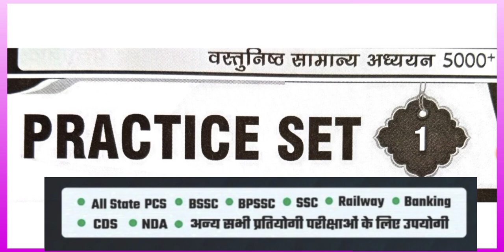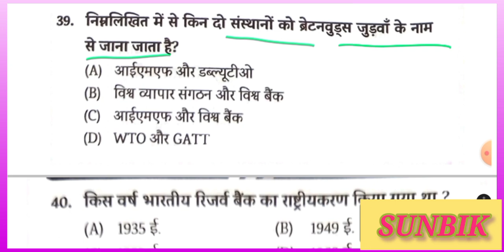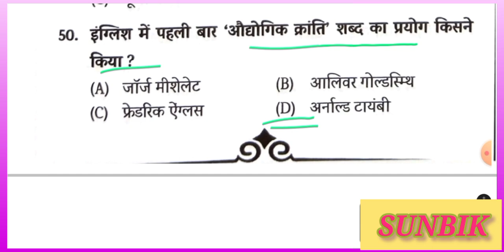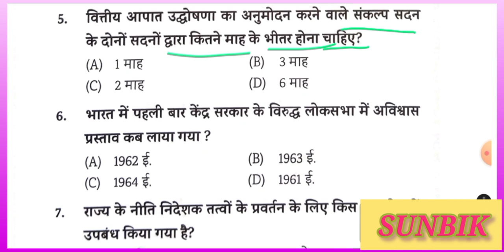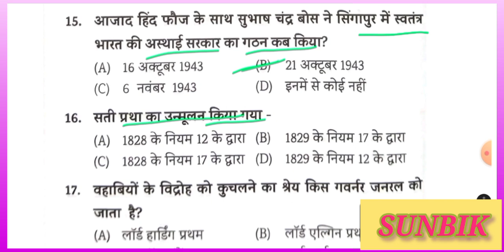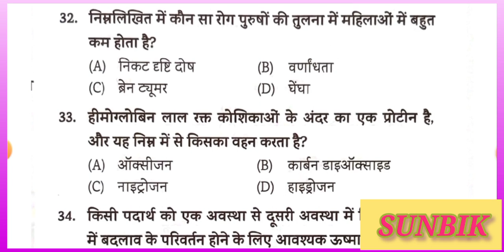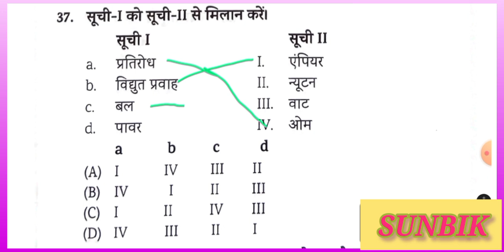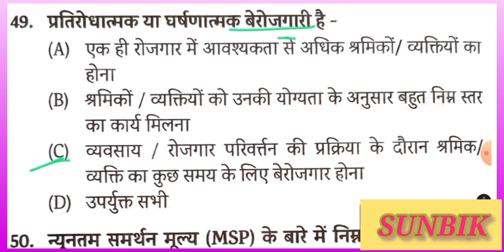Eduteria New Book || Eduteria 5000+ MCQ || Eduteria General Studies || Eduteria Practice Set 1 & 2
eduteria bihar gk
eduteria general studies book
eduteria gk
eduteria 5000+gk book
eduteria
eduteria bpsc
eduteria bssc

67th bpsc kbc nano
68th bpsc kbc nano
kbc nano current affairs 2022
kbc nano
kbc nano special bihar
kbc nano current affairs bihar special
kbc nano bihar special book
bihar gk
bihar current affairs 2022
bihar mcq
bihar current mcq 2022
bihar special current affairs mcq
top mcq
top mcq bihar current affairs 2022
bihar budget
bihar van
bihar river
Bihar budget 2022-23
budget bihar 2022-23
bihar related gk
bihar aarthik sarvechhan
bihar aarthik samichha
bihar badgat
bihar cgl
bihar sachivalaya exam date
bihar budget mcq

pramukh diwash
only current affairs
static gk
samsamaayiki
book and authors
index 2021
pramukh niyukati 2021
cricket news
pramukh yojana
pramukh diwash
speedy varshikaank
speedy daily current affairs
speedy railway

speedy gk
speedy oneliner
speedy_current_affairs_2022
speedy mcq
speedy oneliner
speedy railway

speedy ntpc
speedy railway

speedygroupd
speedy group d
top oneliner

फटाफट 100,com Edu Teria Current Affaires
fatafat 100,com edu Teria r Affaires new April 2022
fatfat edu Teria current April 2022
fatafat edu Teria Current Affaires new book April 2022
edu Teria current affaires March month  current one liner
edu Teria current affaires fatafat 100 com
edu Teria Current Affaires April 2022 फटाफट 100,com

Edu Teria current affaires April edition 2022
Edu Teria current affaires April 2022
edu Teria current affaires pratice full video new book April months
edu teria current affairs वर्षकांक
edu teria current affaires वार्षिकांक

edu Teria current affaires April month new book
edu Teria current affaires April new book
edu Terria master video